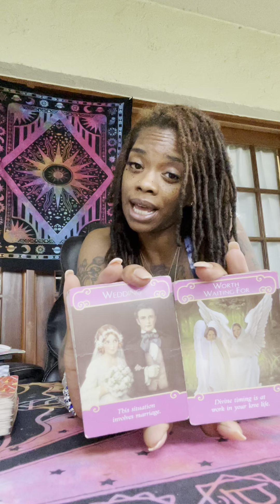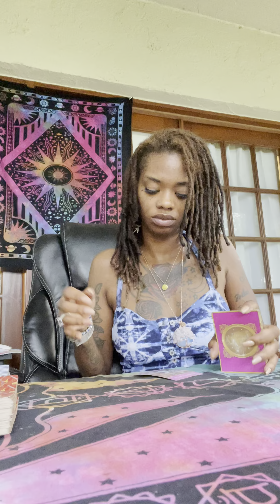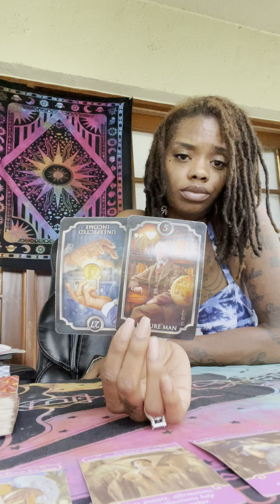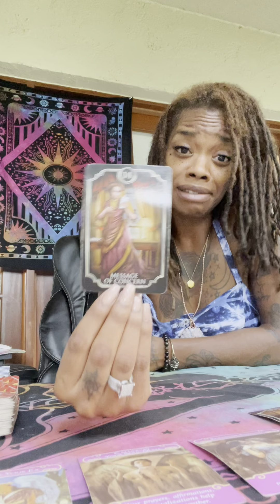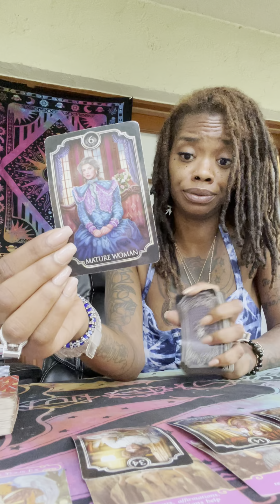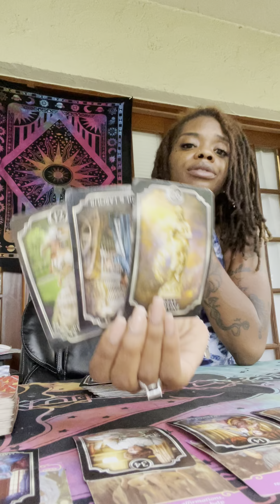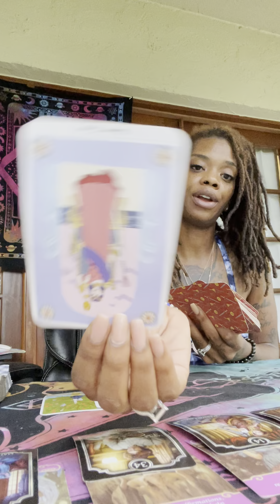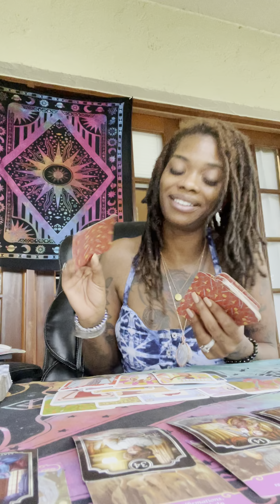❤️‍🩹North Node in Leo Quick Love Messages🕯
Facebook: Let Me Be Your Energy

1) Healthy Thoughts
2) Healthy Choices

⏳Rejuvenate Daily:⏳
1) Relax and Nourish your body; Refresh your Spirit.

➡Courage
➡Money
➡Banish
➡Healing
➡Self Love
➡Anti-Anxiety
➡Anti-Depression
➡Productivity
➡Protection

(8 oz)
🌟Peppermint
🌟Jojaba
🌟Lavendar